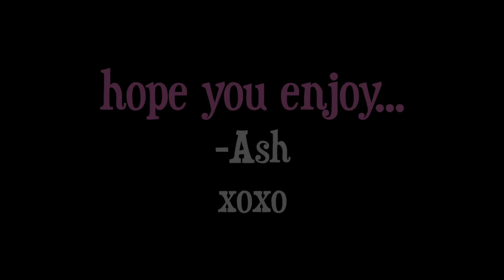THE BOYFRIEND TAG!!!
We're so silly...

-I am 15, a freshman in high school!